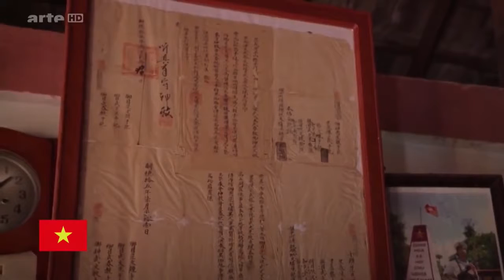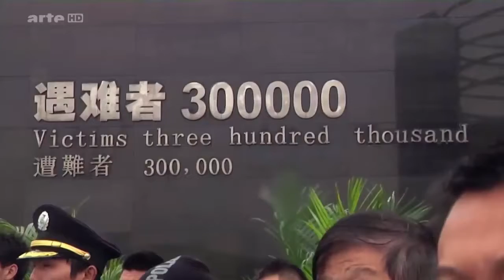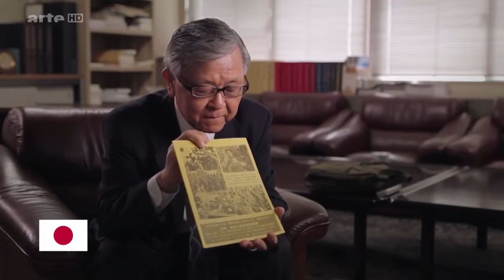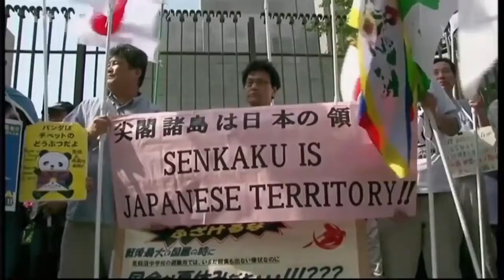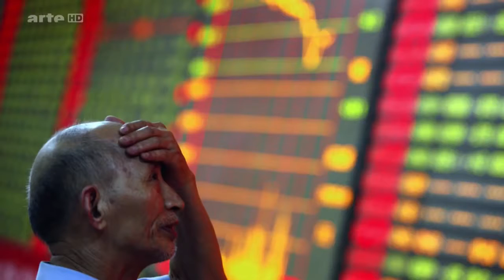Konflikt der China Inseln - Doku 2016 (NEU in HD)